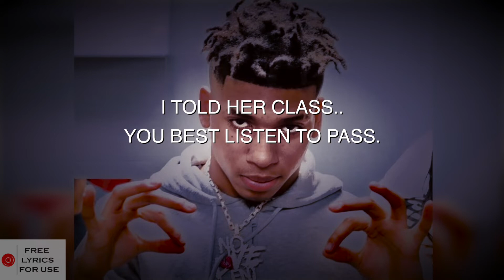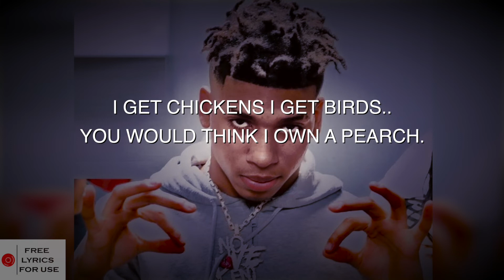[FREE LYRICS] Rap Like NLE Choppa - FREE TO USE - BEST RAP LYRICS FOR FREE- FREE UNUSED RAP -